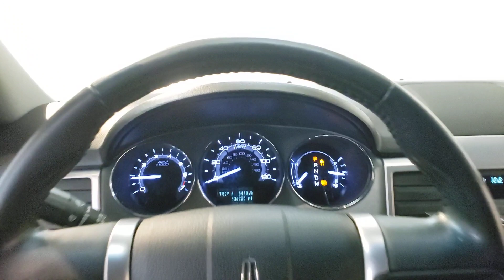2011 Lincoln MKZ - Used Car For Sale - Parma, Ohio